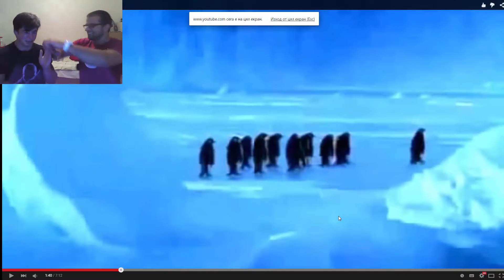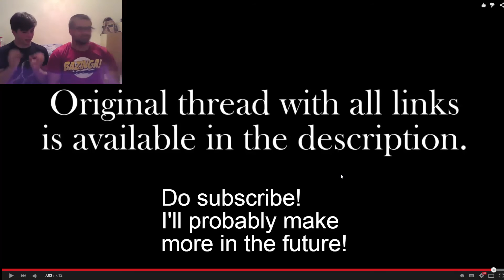DON'T LAUGH CHALLENGE(BRAIN DAMAGE EDITION)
You know what to do if you like it.